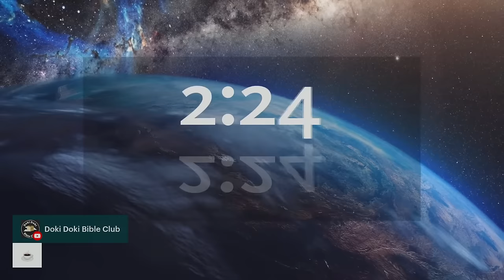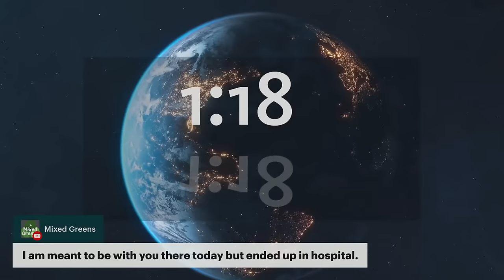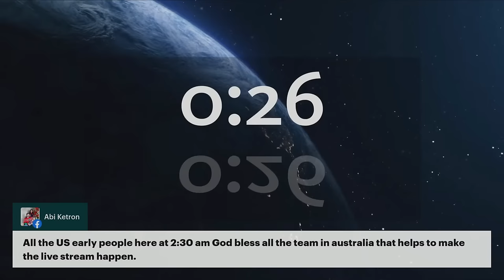Adelaide | Living in Babylon - Part 1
FIRST of a 4-part series, as Ken & Martyn share four different but interconnected messages in four cities across Australia.

0:00:00  countdown
0:04:00 opening worship
0:08:20 Dan Flynn - Welcome & Introductions
0:14:48 Ken Ham - "Genesis 1-11: The Foundation for Everything"
1:07:45 Ken recommends some books
1:10:58  Answers.tv promo
1:12:12  Ken teases Martyn
1:13:47  Intermission begins
1:57:17  Intermission ends
2:00:45  Dramatic reading from Daniel chapter 3
2:08:27  Martyn Iles - "Facing the Fire - Daniel 3"
3:13:28  Closing Worship
3:16:57  Main Ideas - summary video
3:17:38  Q&A Session begins
3:18:03  Q1: "Why promote resources?" Ken answers
3:20:49  Martyn adds a comment
3:21:56  Q2: "Why 6 days? What about other meanings for day?" Ken answers
3:25:45  Martyn adds a comment
3:26:08  Q3: "How do we encourage churches to stand for life?" Martyn answers
3:30:15  Ken adds a comment
3:32:00  Martyn adds a comment to Ken's comment
3:33:53  Ken adds a comment to the comment Martyn added to Ken's comment
3:35:04  Martyn gets the final word?
3:35:42  Q4: "Is God against IVF?" Ken answers
3:37:51  Q5: "As a medical professional, how should I care for pregnant women who identify as male?" Martyn answers
3:42:18  Ken adds a comment
3:46:18  Martyn adds a comment to Ken's comment
3:47:43  Q6: "Do you still have plans to help homeschoolers?" Martyn answers
3:50:09  Ken adds a comment
3:52:00  Closing comments about our ministry in Australia
3:55:20  Closing song "Facing a Task Unfinished"